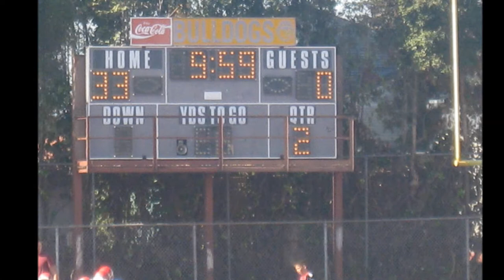bay area spartans 2013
jamar backflip searcy 6 years old tiny mite